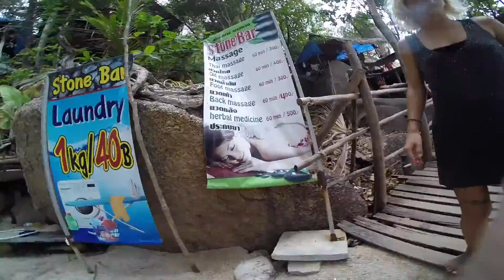Тайланд: Пешком в Eden. Заблудились в Джунглях. Авария